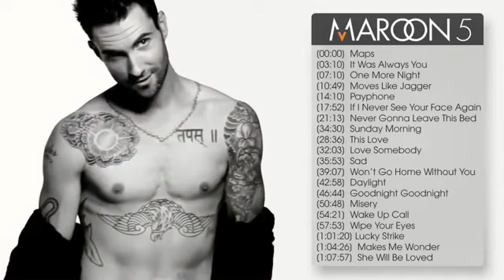The Best Songs Of Maroon5 Maroon5 Greatest Hits ZB